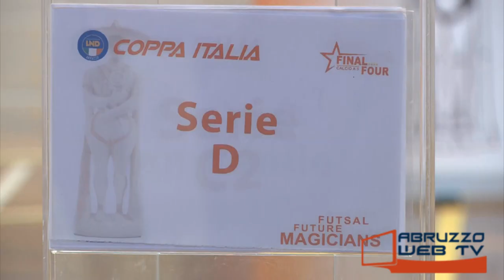Cus L'Aquila Giulianova Annunziata 3 2 Finale Coppa Aruzzo Serie D servizio e interviste 06 01 2020